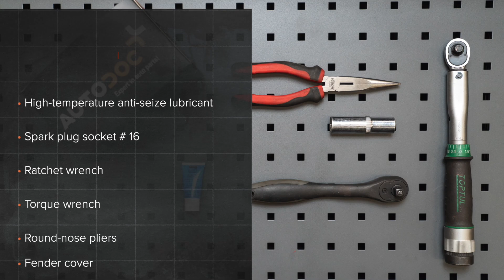Cum se înlocuiesc bujiile la MERCEDES-BENZ B200 (W245) [TUTORIAL AUTODOC]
Cum se înlocuiesc bujiile la MERCEDES-BENZ B200 (W245) 2.0 Hatchback 2005–2011 [TUTORIAL AUTODOC]

Bujii pentru automobilele MERCEDES-BENZ A-Class (W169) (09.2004–06.2012) se înlocuiesc de regulă după una și aceeași procedură.

🔝 Top brand care produc bujii: BOSCH; RIDEX; STARK; NGK; CHAMPION.

Toate tutorialele video și pdf despre înlocuirea pieselor MERCEDES-BENZ B200: descărcați și vizionați pe AUTODOC CLUB

🛠️ Instrumente necesare pentru a înlocui bujii:
- pastă anti-gripantă rezistentă la temperaturi înalte
- cheie tubulară pentru bujii №16
- cheie cu clichet
- cheie dinamometrică
- clește cu vârf rotund